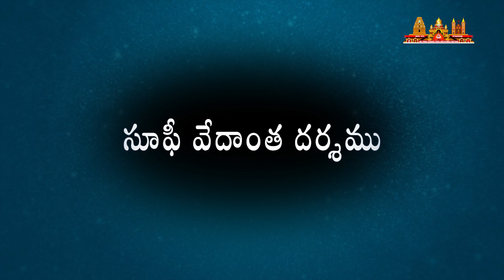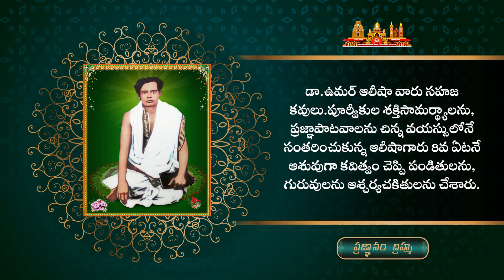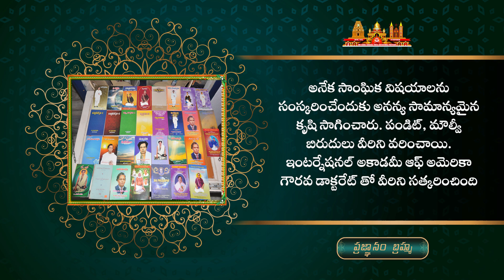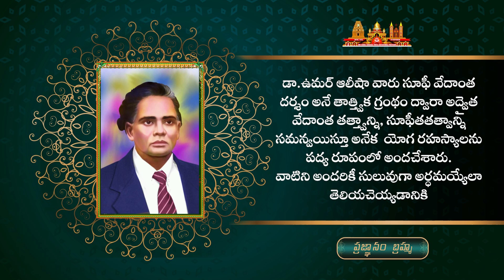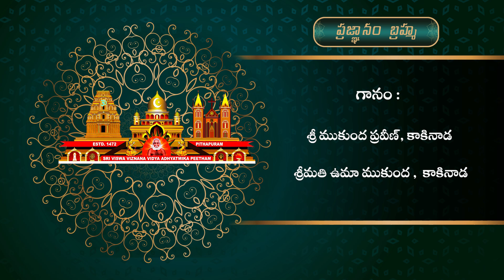ప్రజ్ఞానం బ్రహ్మ | సూఫీవేదాంత దర్శము అంతర్జాల సదస్సు | Episode -1| 22nd Jan 2022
షష్ఠ పీఠాథిపతులు బ్రహ్మర్షి డా. ఉమర్ ఆలీషా వారి సూఫీవేదాంతదర్శమే “ప్రజ్ఞానంబ్రహ్మ”

ఎపిసోడ్ - 1
నవమ పీఠాథిపతులు డా.ఉమర్ ఆలీషా సద్గురువర్యుల దివ్య సందేశము మరియు ఆచార్య గోరుగొంతు అక్కుభొట్లు శర్మ గారు, విశాఖపట్టణము వారి ప్రసంగము.

శ్రీ విశ్వ విజ్ఞాన విద్యా ఆధ్యాత్మిక పీఠము షష్ఠ పీఠాధిపతులు డా.ఉమర్ ఆలీషా వారు తత్త్వవేత్త . వీరు రచించిన సూఫీవేదాంతదర్శము గొప్ప తత్త్వసంహిత. పాఠకుల హృదయంలో మరో భగవద్గీత రూపంలో చిరస్థాయిగా నిలిచిన ఉద్గ్రంథం. పరమాత్మ స్వరూపమును అంతటా చూడడం కోసం వివిధ సాధనామార్గాలను ఈ గ్రంథం ద్వారా తెలియజేశారు. తన మోక్షము తన చేతుల్లోనే ఉంది, దాన్ని సులువుగా అందేలా చేయడమే ఈ గ్రంథం యొక్క ముఖ్యాశయము. ఈ సృష్టిలో ఏది నిత్యమో ఏది అనిత్యమో అనే వివేకాన్ని కలిగించి మనస్సుకు స్థిరత్వాన్ని కలుగజేస్తుంది ఈ గ్రంథము.
ప్రస్తుత ఆధునిక జీవన విధానాన్ని గడుపుతున్న మనందరికీ ఈ పద్యాలు చక్కని మార్గనిర్దేశకాలు. ఆనందకరమైన తాత్త్వికజీవనాన్ని గడిపే విధంగా మనలో స్ఫూర్తి నింపాలనే ఉద్దేశంతో ప్రతి శనివారం సాయంత్రం 7 గం.లకు సూఫీవేదాంతదర్శము పద్యాలను సులువుగా అర్ధం చేసుకొనే విధముగా ప్రజ్ఞానంబ్రహ్మ అనే ఈ సదస్సును సద్గురువర్యుల దివ్యాశీస్సులతో నిర్వహించుకుంటున్నాము.